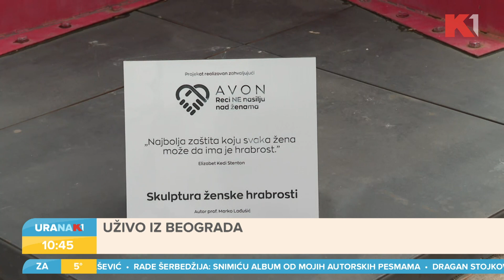Nagrada za žensku hrabrost | Mia Bjelogrlić | URANAK1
Naša Maša Đorđević nam je svečano u "Uranku" predstavila ovogodišnju dobitinicu Nagrade za žensku hrabrost koja je dodeljena u okviru akcije Reci NE nasilju nad ženama, a povodom globalne kampanje “16 dana aktivizma”. Nagrada je priprala Miji Bjelogrlić, autorki serijala “Ona se budi”

Gledajte nas 🤩
📺iris (109)
📺Supernova (9)
📺Orion (7)